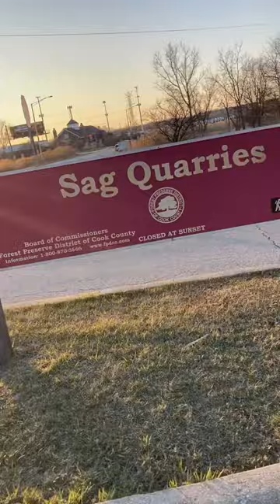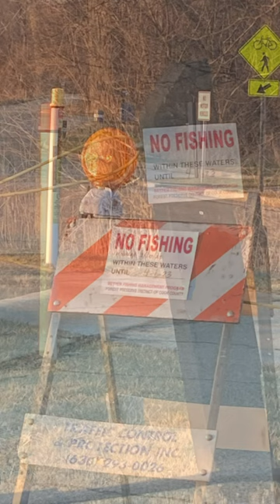Illinois Stocked Trout Fishing Season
Trout fishing instructions and lakes in cook county for 2023 season.